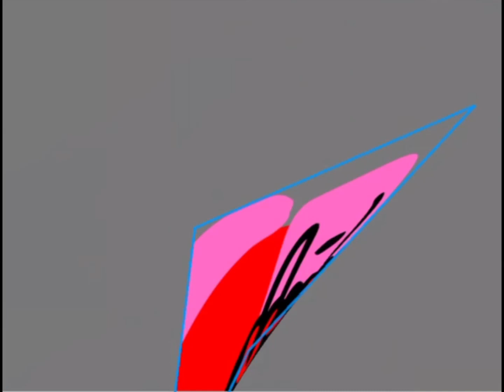I am quitting youtube... (please watch, definitely not a overused april fools joke.)